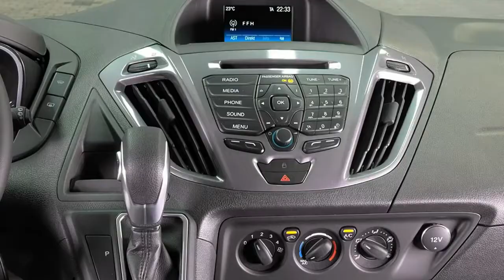Ford Tourneo Titanium Custom TTG3HU86142 Magnetic Grau